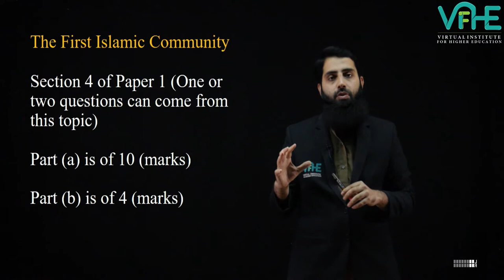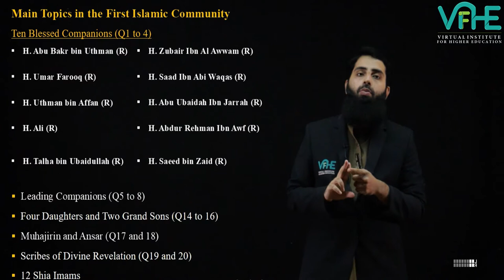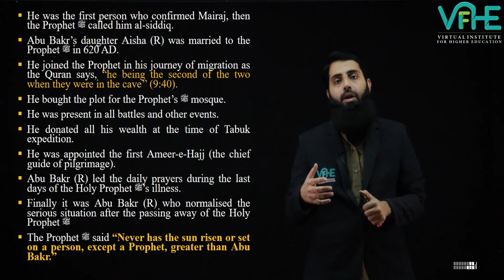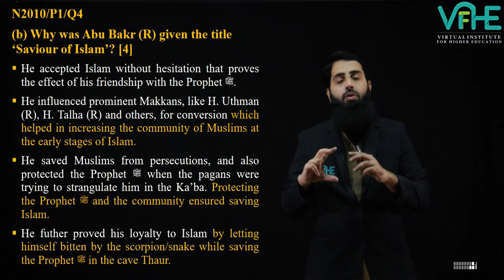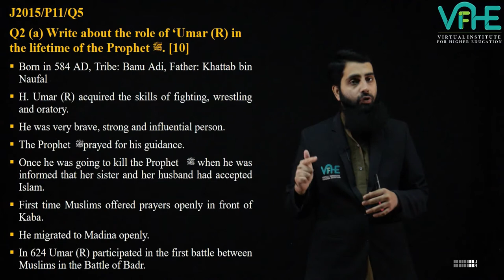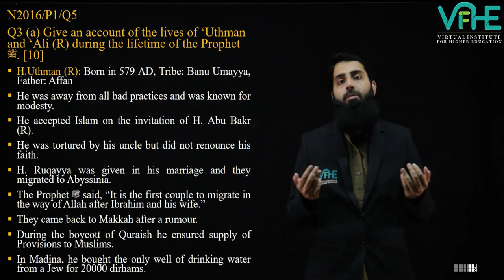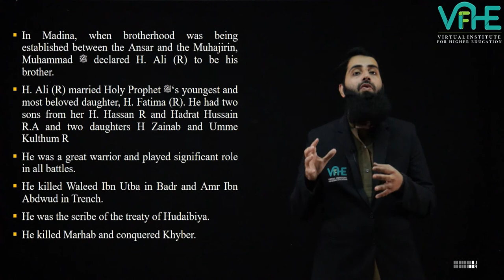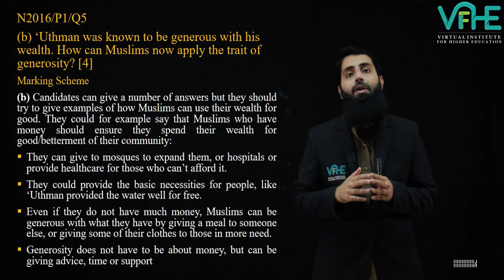10 blessed companions part 1 By Fazil Maniya